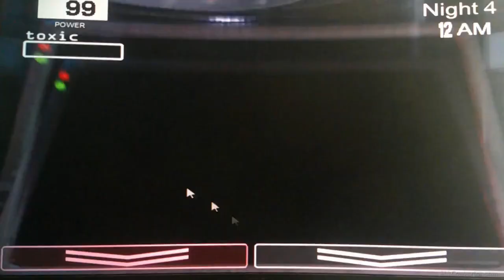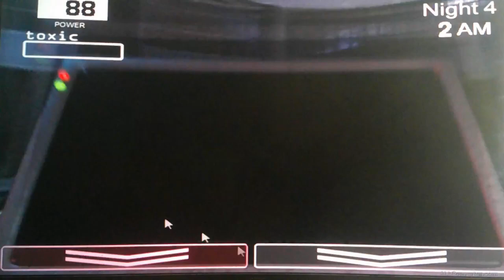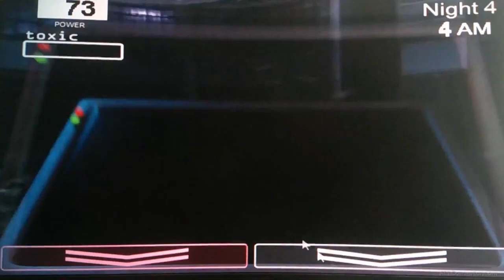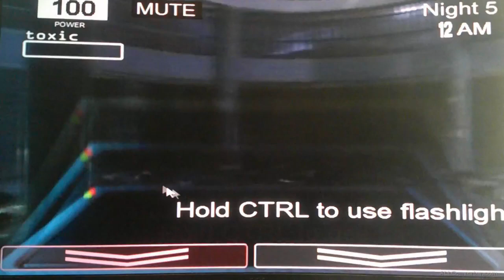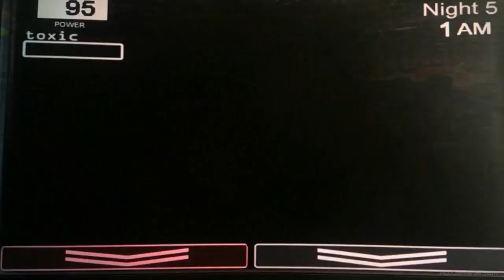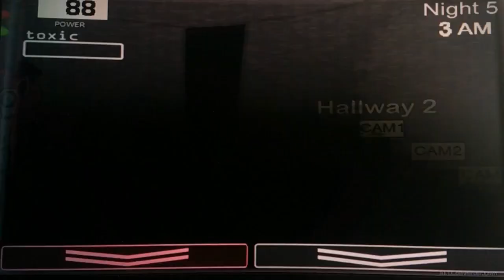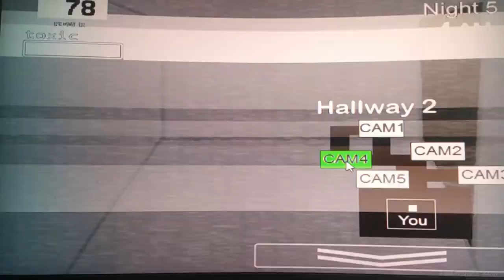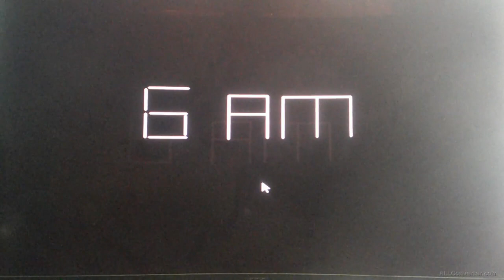Shadow Cat beats Pinkie || Five Nights at Pinkie's [part 2] - [Night 4 and 5]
This time I finished this game easily and the pay was a lot.

Play this game free on Game Jolt